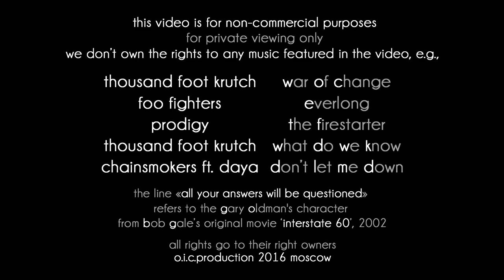64Q Trevor McNevan | Thousand Foot Krutch | TFK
o.i.c.production @instagram

64Q Trevor McNevan | Thousand Foot Krutch | TFK